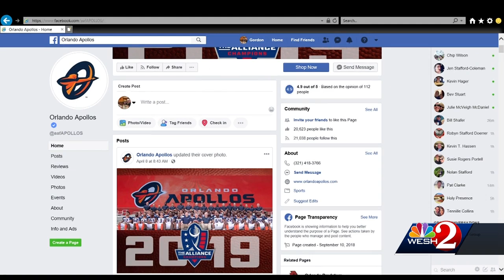Fans still seeking refunds for Orlando Apollos games never played